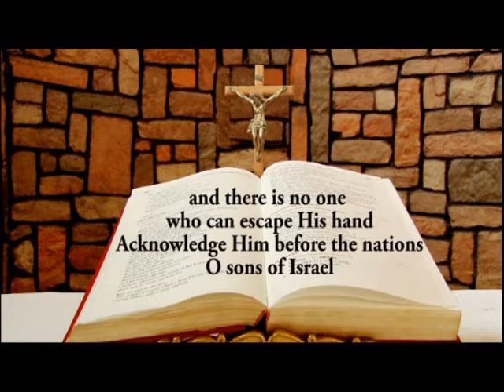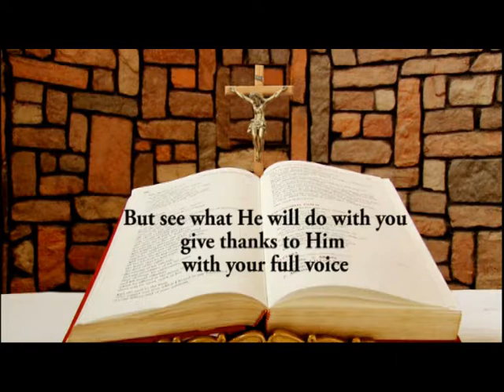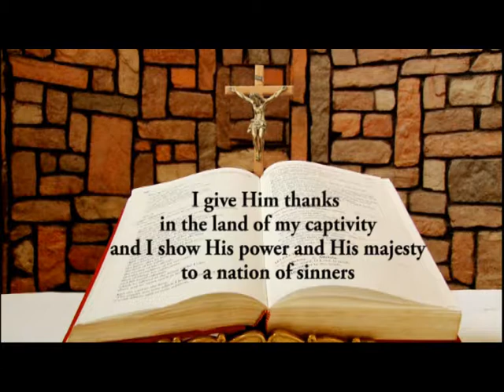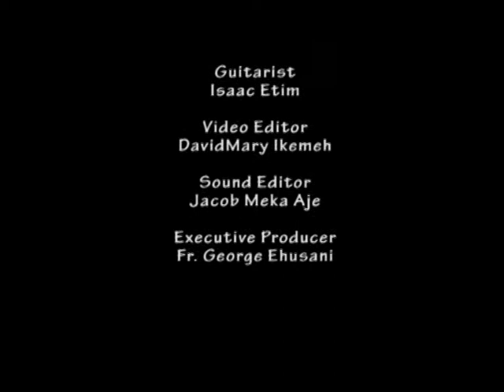DAILY RESPONSORIAL PSALM SEPTEMBER 27 2017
Responsorial Psalm for Wednesday of the 25th week in Year A by Ifeoma Nwaoduah @ Chapel of LUX TERRA LEADERSHIP FOUNDATION ABUJA. and on LUMEN CHRISTI TV (DSTV CHANNELS 350